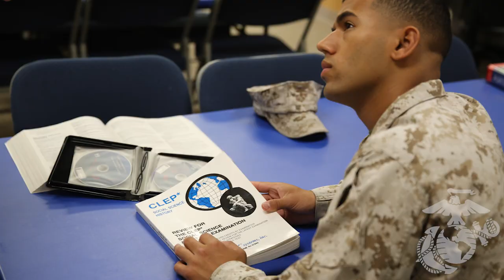The Corps Report Ep. 22 - Updates on Shutdown and Robots on the Range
Welcome to the Marine Corps' web update, "The Corps Report." Want to know what's been happening in the Corps recently? Check us out every week for all the latest gouge.

0Shutdown